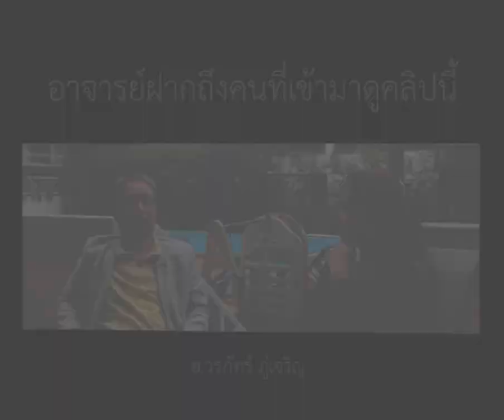ความคิด จิตใจ และร่างกาย ที่เสริมกันและกัน | อ.วรภัทร์ ภู่เจริญ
ดูคลิปตัวเต็มได้ที่ “หัวใจตื่นรู้สู่ Oneness” โดย อ.วรภัทร์ ภู่เจริญ

กิจกรรม Wake up ONE เป็นส่วนหนึ่งของ
"โครงการขับเคลื่อนสังคมแห่งการตื่นรู้สู่หนึ่งเดียวกัน - We Oneness“

::: ติดตามกิจกรรมของเราได้ที่ :::

ดำเนินงานโดย มูลนิธิสหธรรมิกชน ภายใต้การสนับสนุนของ